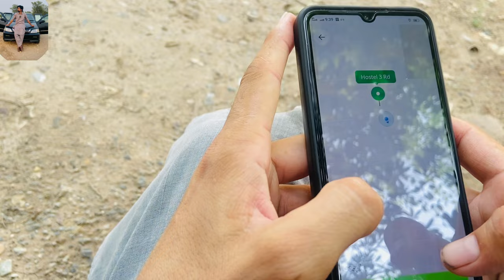MY 1ST DAY OF JOINING INDUSTRY 🏭 AT PESHAWAR | MUST WATCH !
This Is my New vlog about joining of industry at industrial zone of Peshawar.
If there is any mistake so let mention it in the comment section. Your guidelines and ideas will be acceptable and i will be very thankful.

Thank you Soo much public for watching my video

May Almighty ALLAH bless you all
Lots of ❤️